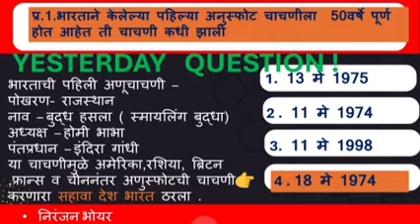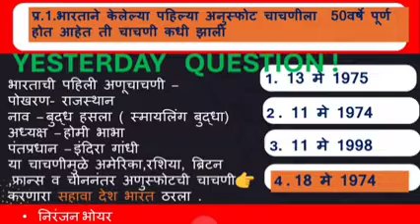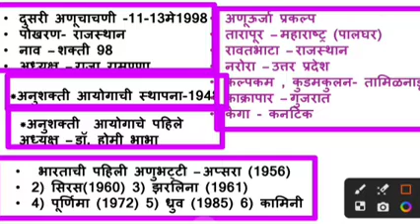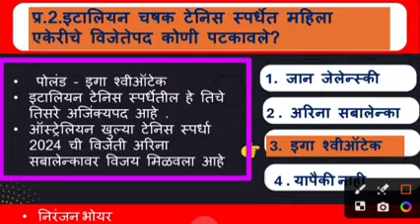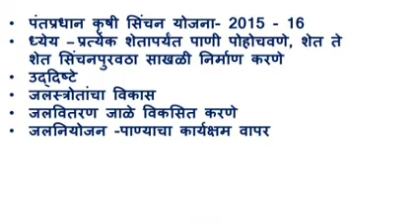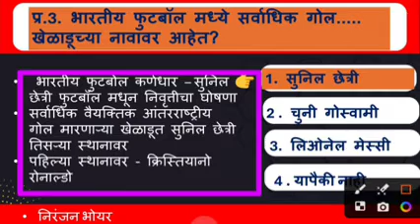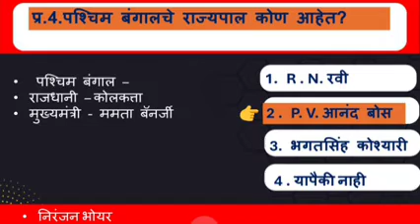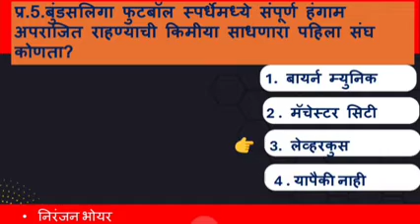डेली चालू_घडामोडी_20_मे_2024_राज्यसेवा पिएसयाआय_एसटीआय एमपीएससी पोलिस_भरती निरंजन भोयर मराठी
(व्हिडिओविषयी)
जय हिंद , मी दिक्षा भोयर , या व्हिडिओ लेक्चरमध्ये 20 मे 2024 चालू घडामोडी महत्वाचे प्रश्न व मार्गदर्शन आहे . राज्यसेवा पिसए ,एमपीएस , महाराष्ट्र पोलिस ,पोलीस भरती 2024 या परीक्षांसाठी खूप उपयोगी,महत्वाचे आहे .
हृदयाच्या तळापासून माझी विनंती आहे !कृपया, सबस्क्राईब लाईक व शेअर करा .

                                                    पाहिल्याबद्दल धन्यवाद!